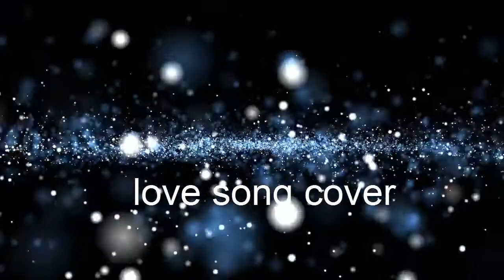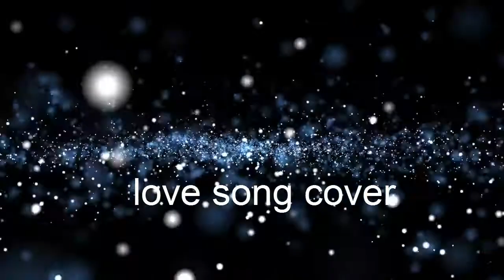Love you like a love song Selena Gomez- COVER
HOPPE YOU LIKE